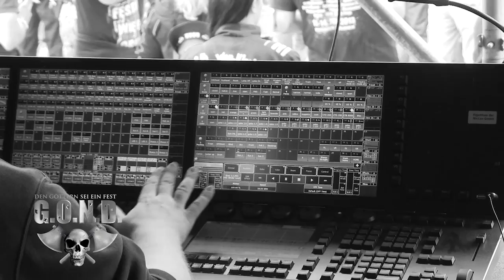G.O.N.D.-TV Special / G.O.N.D. 2013 / Teil 4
g.o.n.d. 2013,gond,gond-tv Special 2013 Part 4,Rieden Kreuth,Böhse Onkelz,Familienfest,TiMovie,TiMovieFilmDesign,gond-tv